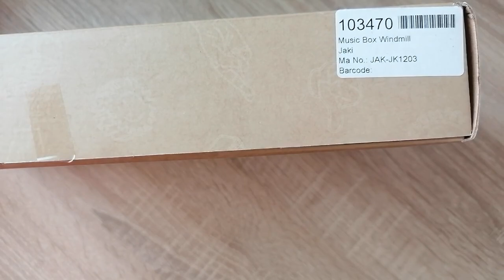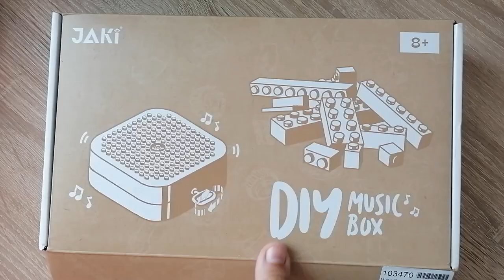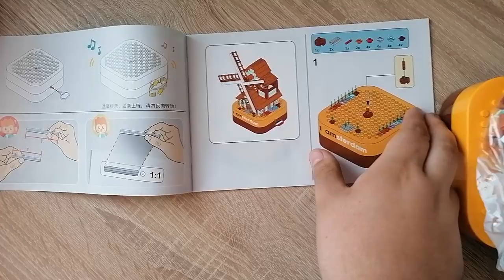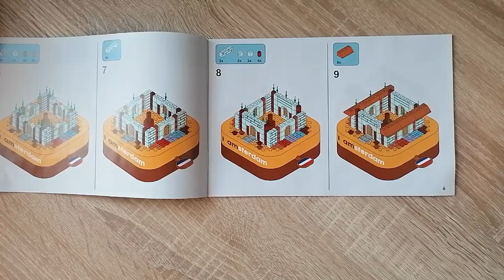Wie cool ist das denn?! Jaki DIY Klemmbaustein Spieluhr - Niederlande - Windmühle - Set Review -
Hallo liebe Freunde der gepflegten Klemmbaustein Baukunst. In diesem Video geht es um ein Set, was es so auf diesem Kanal noch nie gab! Was kann die Spieluhr aus Klemmbausteinen von Jaki?! Welche Steinequalität erwartet uns?! Viel Spaß dabei :).